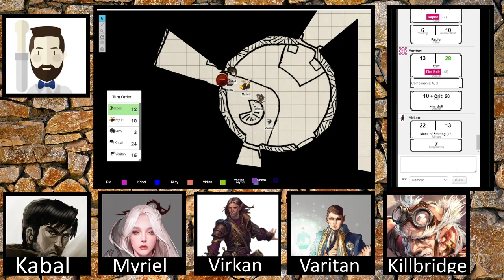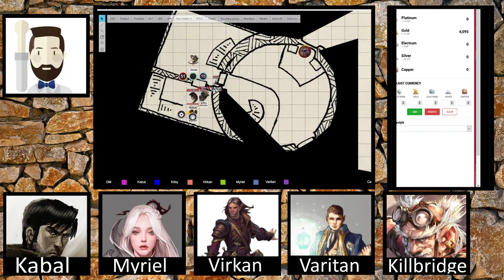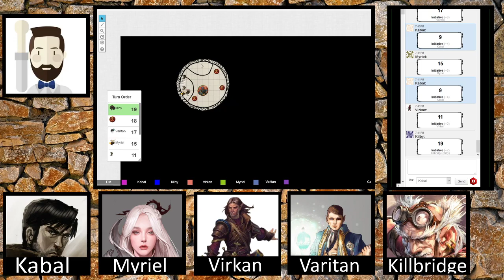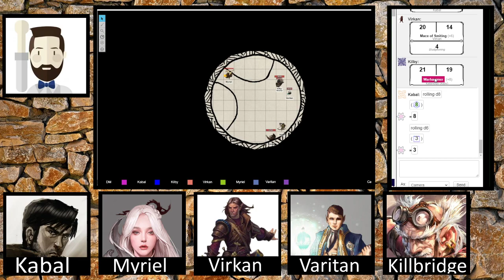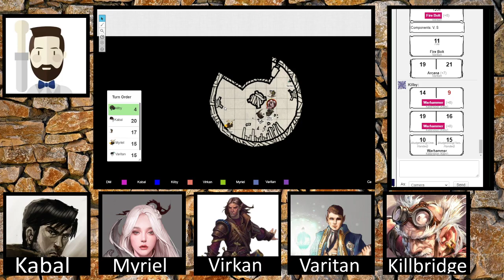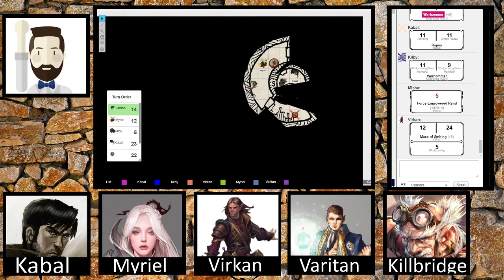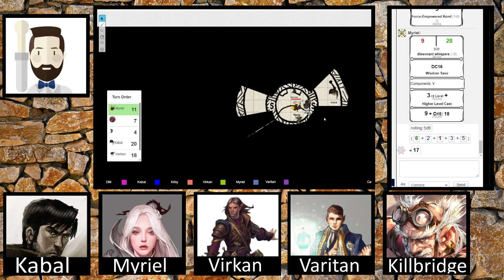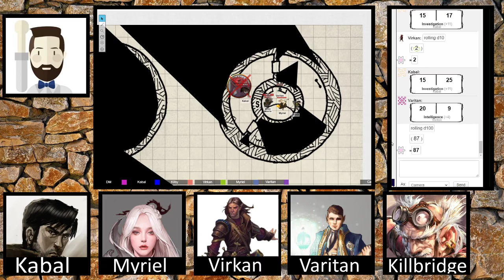[QC FR] Trollskull alley détective (WDDH Alexandrian remix 5e) Début de l'assaut des tours Kolat